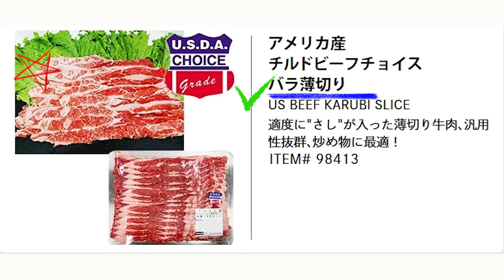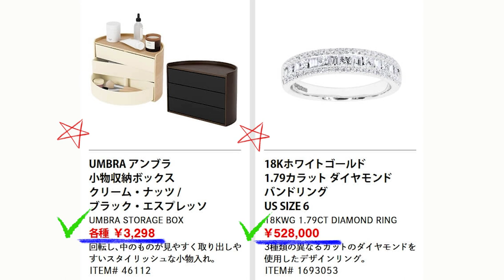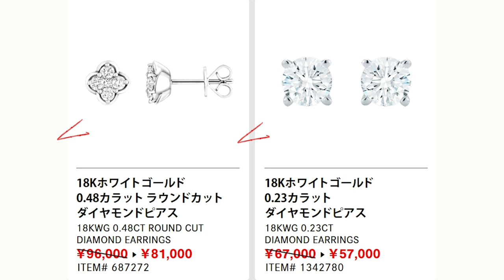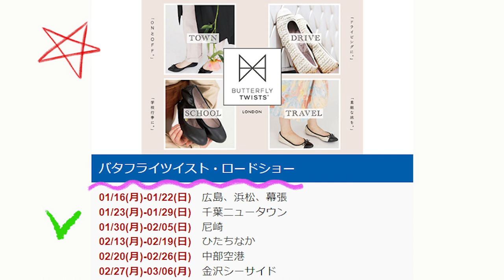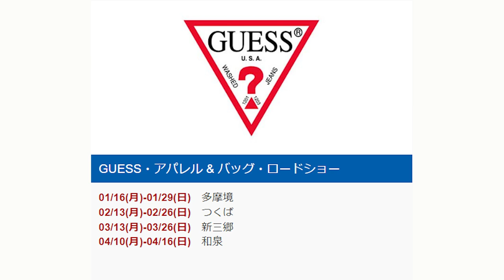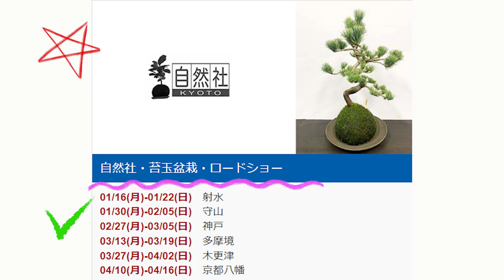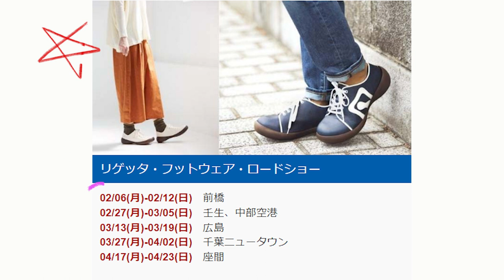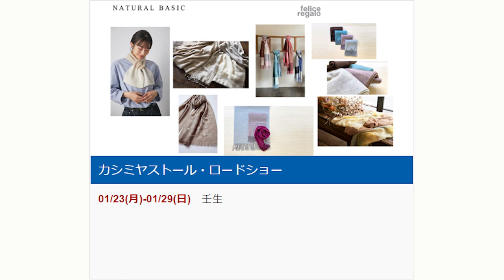【2023 01 16】コストコ magazine セール クーポン 最新 情報 【P&G FAIR】